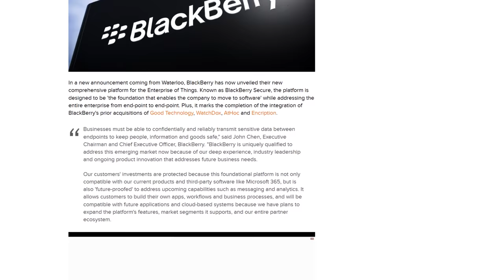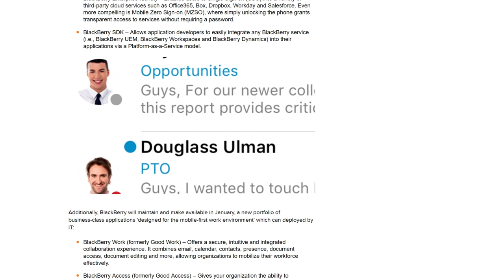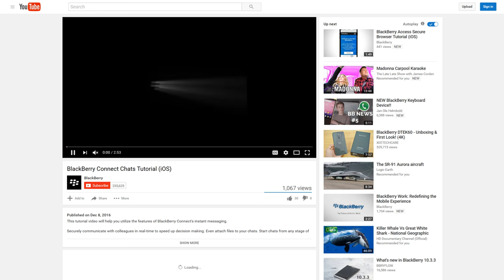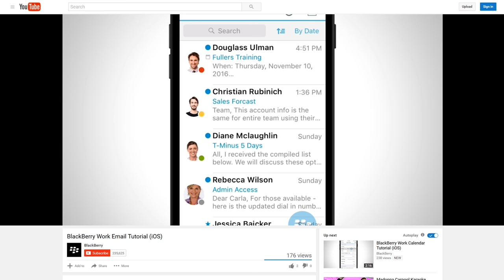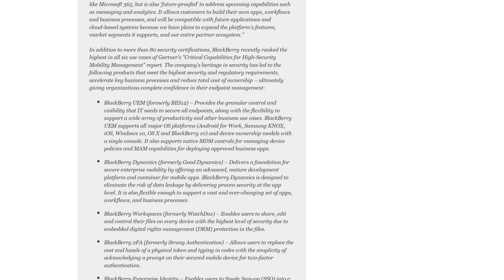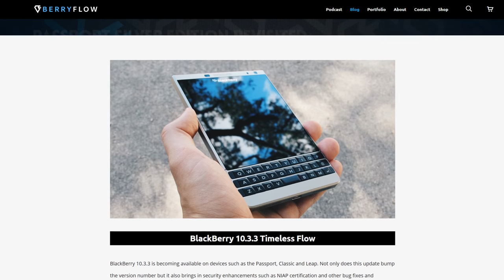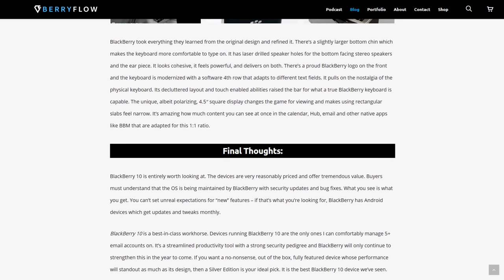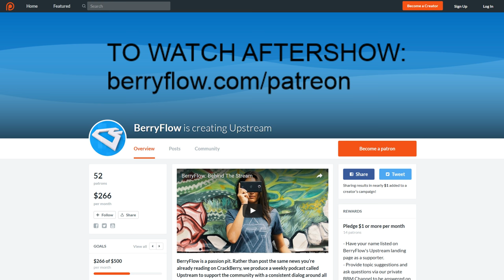BerryFlow Upstream #128 – Trajectory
With the release of an entirely refreshed enterprise platform BlackBerry has given us a great inclination of where they plan to aim themselves relative to the market. As we push toward earnings on December 20th, BlackBerry is keeping up with the good news. BBM has partnered in Indonesia to offer Travel options and payment through the app. BlackBerry has also officially announced the rollout of 10.3.3 while simultaneously pushing new updates for their DTEK and Priv handsets.